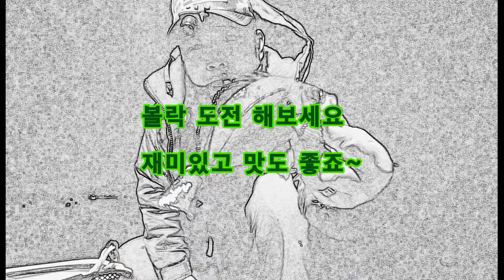2017.12.24 볼락 방생, 채비 워킹루어낚시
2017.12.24 볼락 방생, 채비 워킹루어낚시